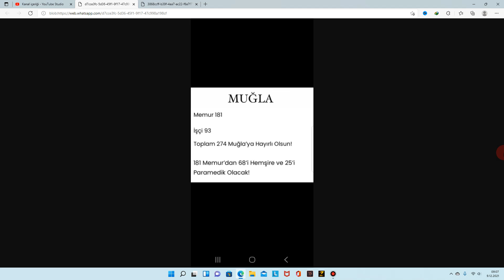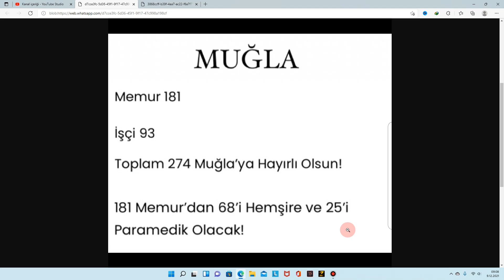40 BİN SAĞLIKÇI ALIMINDA MUĞLAYA VERİLEN KADRO SAYISI BELLİ OLDU / 40 BİN SAĞLIKÇI ALIMI İLANI